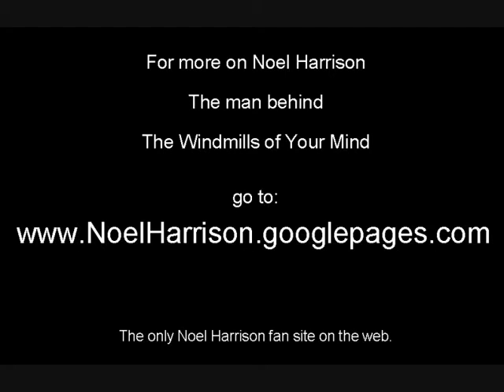Windmills of Your Mind Noel Harrison live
Noel Harrison sings the Windmills of Your Mind live in East Budleigh, Devon in 2008. The classic song is taken from the film, The Thomas Crown Affair.

Noel also recorded a number of brilliant albums during the 1960s, including the self titled Noel Harrison, Collage, Santa Monica Pier and The Great Electric Experiment is Over. All the albums featured covers of such artists as Bob Dylan, Leonard Cohen and the Beatles.

Currently available on CD are Noel Harrison and the compilation Life is a Dream.

Also available for digital download are the albums Collage, Santa Monica Pier and The Great Electric Experiment is Over.